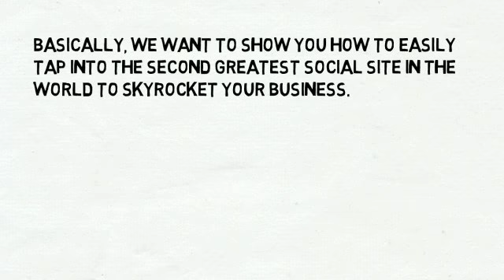Google+ Sales Video